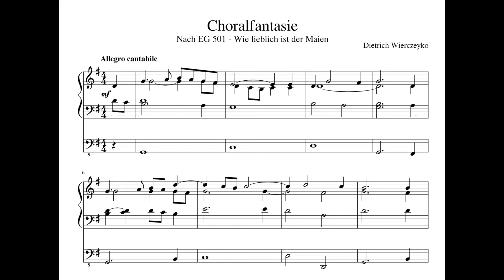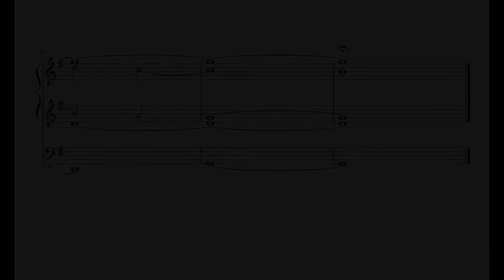Choralfantasie - "Wie lieblich ist der Maien"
My own composition for organ played on "Szczecinek" Virtual Pipe Organ by Piotr Grabowski.

Enjoy and stay healthy!